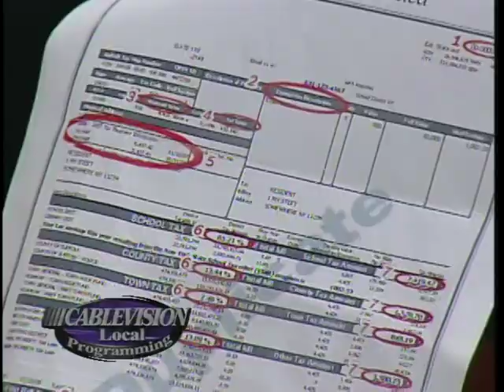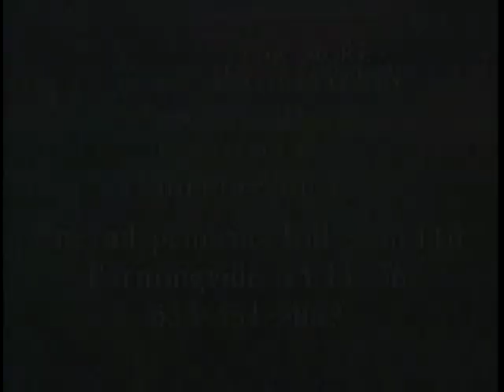Meet The Leaders Long Island, New York TV Program - 2008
This show was taped in 2008 with guest Louis J. Marcoccia, Brookhaven Town newly elected Receiver of Taxes.  Patrick Halpin hosts the Long Island Cablevision's, Meet The Leaders TV show, a public affairs talk show.